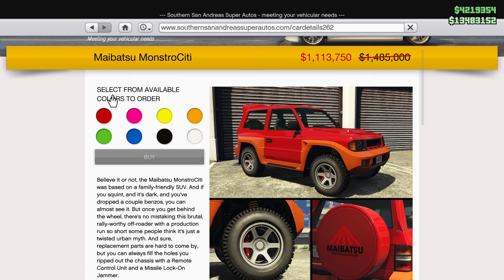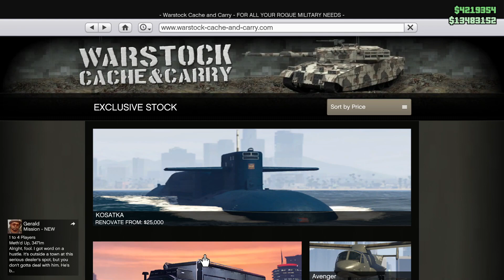GTA Online Weekly Update | 3x Money On Races | Avenger On Sale Again? | Hindi | Gta Rage